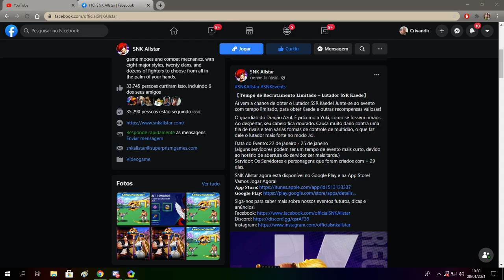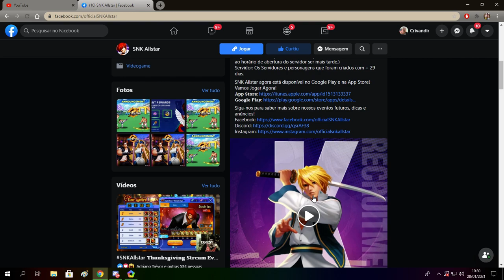SNK AllStars - Banner do Ukyo Tashibana - Marcas Estilo - Algumas dicas...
o video ficou com o audio zuado no começo pessoal, mais depois normaliza, eu sempre q sai um banner estou por aki pedindo pra vcs salvar os diamantes eim kkk deixa um like pra me ajudar gente e se inscreve no canal pra gente tentar monetizar...